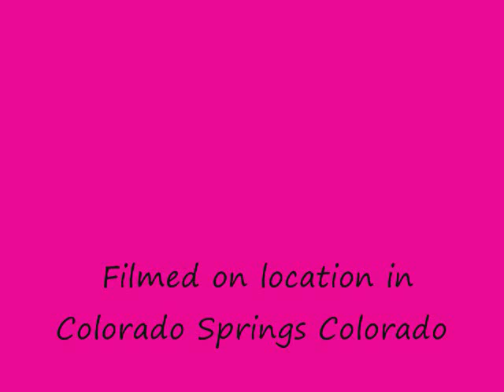Abbi, Singing Dog and Flute Duet Extraordinaire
Abbi the Miniature Schnauzer, in her singing world debut performance. Performing with this talented young lady is flautist Diane, who aslo accompanies Abbi on her trips accross the continents and her long walks in the park.  Abbi's agent is the very renowned Auggie Doggie, who with his thick and sexy Scottish accent, is the most demanded agent on the market today, and is sure to make this new little starlet and her flute toting accompianist a major hit around the world.